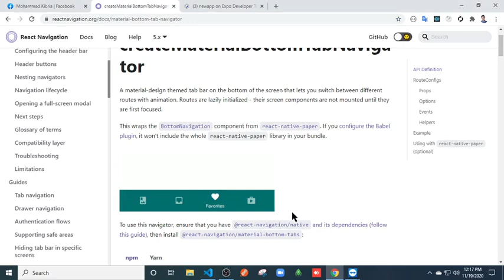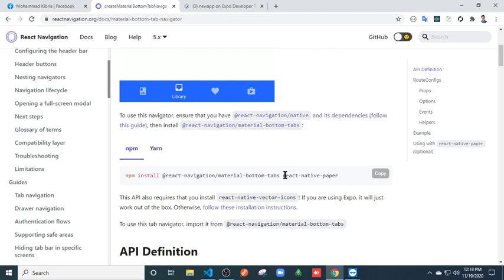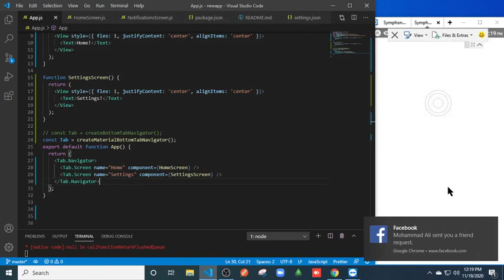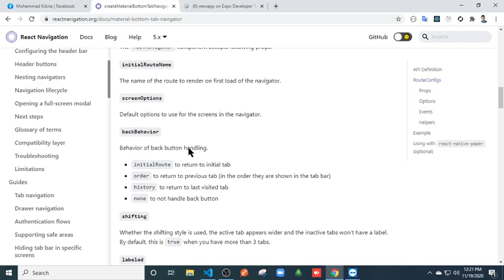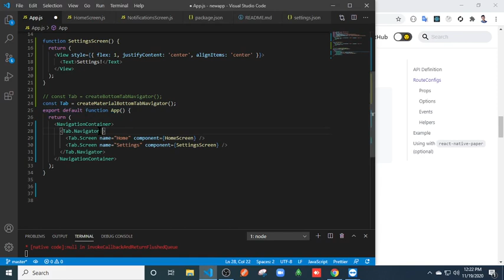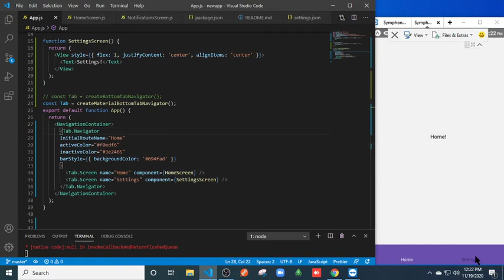React native Bangla tutorial series-part 8